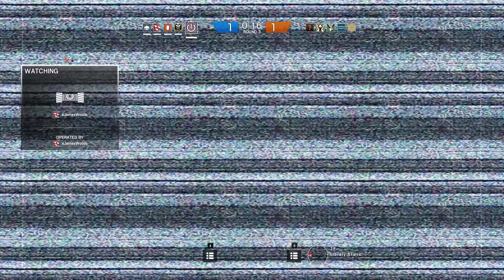Tom Clancy's Rainbow Six Siege Cofell From The Streets